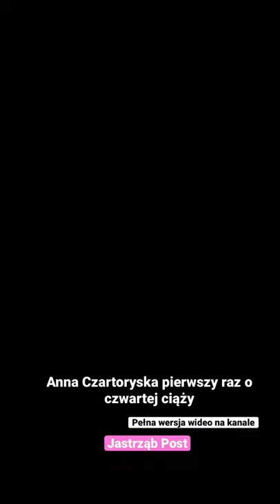Anna Czartoryska pierwszy raz o czwartej ciąży